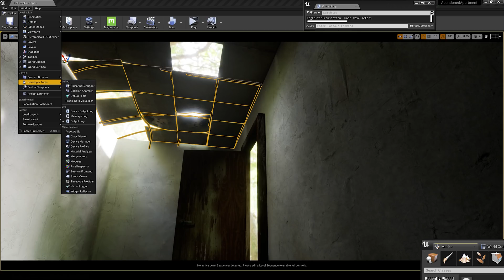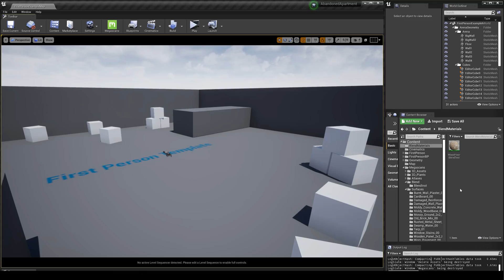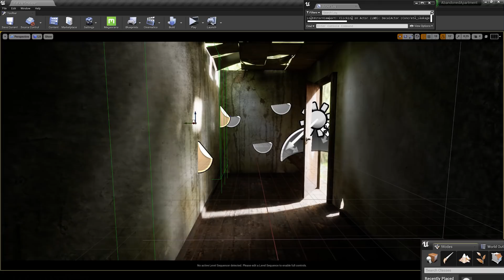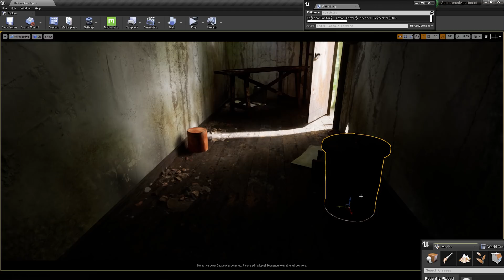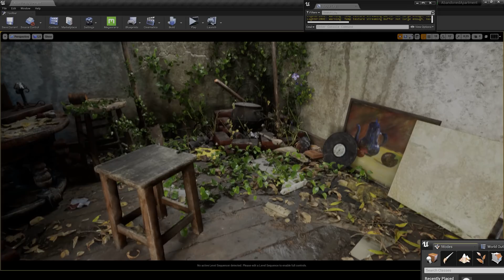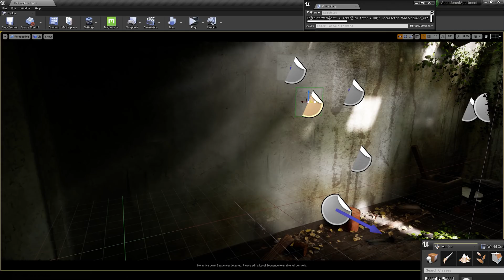Create an abandoned apartment in UE4: Set dressing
In this second video of a three-part series, Quixel's Isac Crafoord walks us through his set dressing process for this abandoned apartment using Megascans, Bridge and Mixer.

Follow along using the free ready-made environment on the Unreal Engine Marketplace